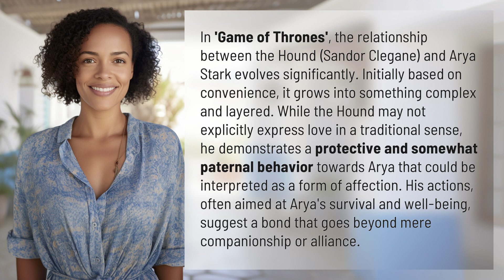Did the Hound love Arya like a daughter?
The Hound's Unspoken Love for Arya: A Fatherly Bond in 'Game of Thrones' 👉 The Hound's Love 👉 Delve into the intricate relationship between the Hound and Arya Stark in 'Game of Thrones' as a protective and fatherly connection emerges, hinting at a deeper affection beyond words.

Laura S. Harris (2024, March 26.) Did the Hound love Arya like a daughter?
    🌐 AskAbout.video